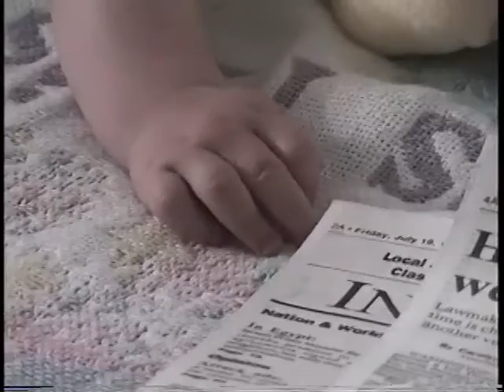Tommy enters the "Kingdom of Christ" in Alcester with Uncle John.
Aunt Kay and Uncle John join Tommy as God Parents.  All is well.